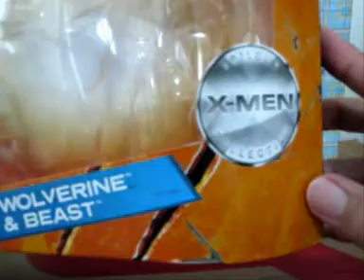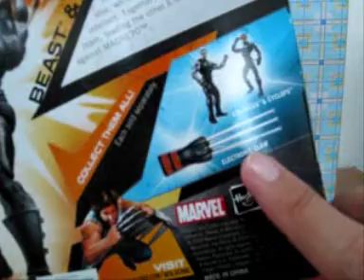x men origins 6" wolverine toy review 03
This my 1st ever video review on youtube. i'm think i'm the 1st to review these x men origin 6" wolverine n beast twin pack on youtube too.. before this, i only do photo shot review.. hope u enjoy n like it.. tq for watching.. pls subscirbe if u like it.. tq..